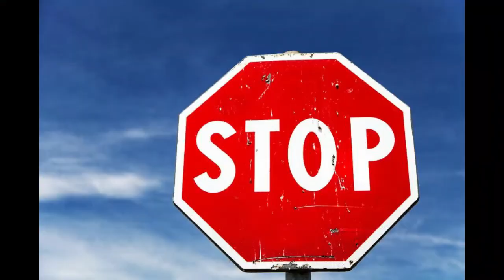trying to pull an all nighter *i may have failed*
Staying awake all night is not something that is made for me, which is proven in this video..

Lmk in the comments what other videos you guys wanna see!